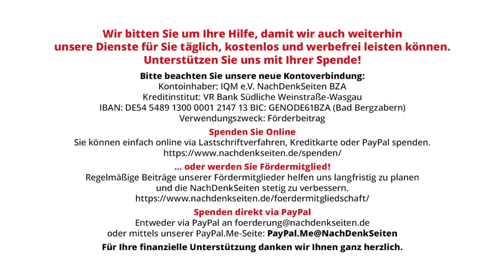AfD-Debatte hilft etablierten Parteien. Hier funktioniert der Wippschaukeleffekt | Albrecht Müller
Die AfD-Debatte hilft den etablierten Parteien. Hier funktioniert der Wippschaukeleffekt | Albrecht Müller | NachDenkSeiten-Podcast | 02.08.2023

Zu der auch auf den NachDenkSeiten geführten Debatte um die AfD sind ein paar Anmerkungen fällig. Mit der durchaus gerechtfertigten kritischen Debatte um die rechte Partei ist der Nebeneffekt verbunden, dass die etablierten Parteien in freundlichem Licht erscheinen, ohne dass über sie und ihren Zustand gebührend kritisch geredet wird. Das geht nach der in meinem Buch „Glaube wenig. Hinterfrage alles. Denke selbst“ beschriebenen Manipulationsmethode Nr. 9, dem Wippschaukeleffekt. Man kann das am Beispiel der FDP, der Grünen, der CDU und auch der SPD demonstrieren. Albrecht Müller.

Artikel veröffentlicht am: 02. August 2023 um 16:50
Autor: Albrecht Müller
Sprecherin: Ala Goldbrunner
Titelbild: Ljupco Smokovski / Shutterstock

Parteien und Verbände, Strategien der Meinungsmache, Cem Özdemir, Annalena Baerbock, Marieluise Beck, Ralf Fücks, Christian Lindner, Friedrich Merz, Michael Roth, Wippschaukeleffekt, Zentrum Liberale Moderne